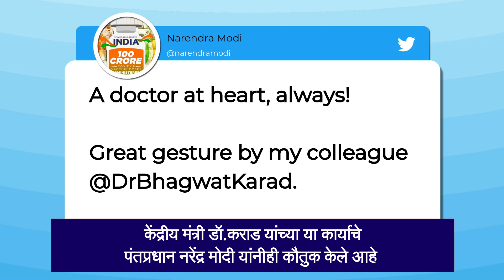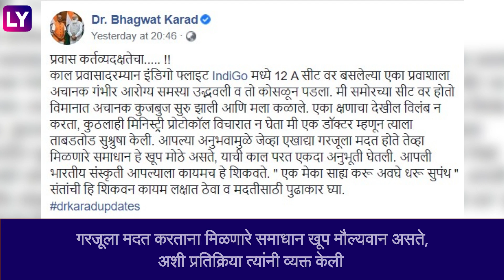प्रोटोकॉल बाजूला ठेवत केंद्रीय मंत्री Bhagwat Karad यांनी विमानात केले आजारी प्रवाशावर उपचार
केंद्रीय अर्थ राज्यमंत्री असलेले भागवत कराड हे पेशाने डॉक्टर आहेत. डॉक्टर असलेल्या भागवत कराड यांनी प्रोटोकॉल बाजूला ठेवत विमानात एका प्रवाशाचे प्राण वाचवले आहेत.